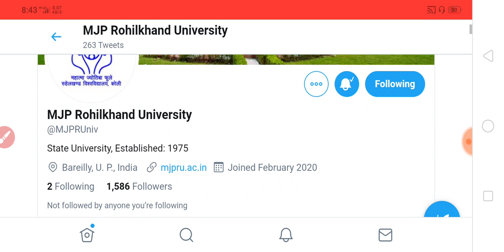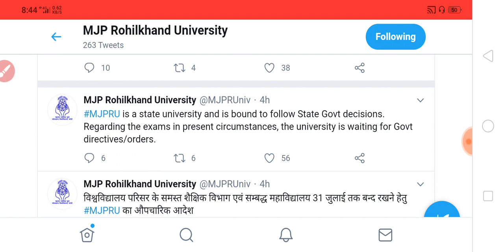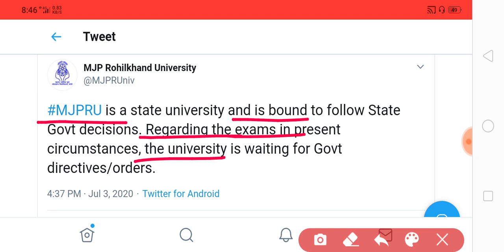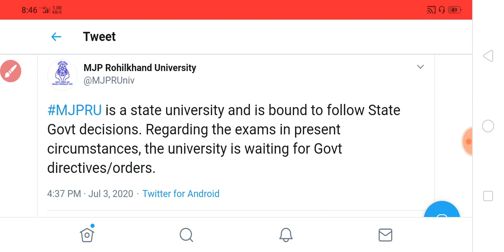MJPRU EXAM LATEST NEWS TODAY | MJPRU PROMOTION NEWS 2020 | NEWS WITH IS